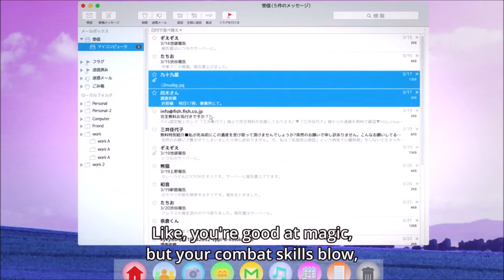Durarara!! x2 Shou - Izaya & Namie talk about Mairu & Kururi (Part 2)